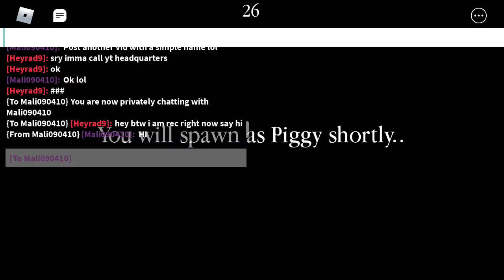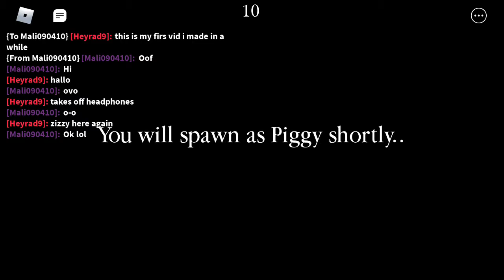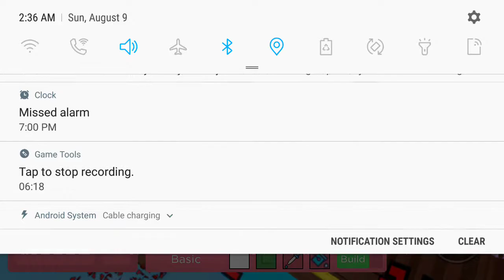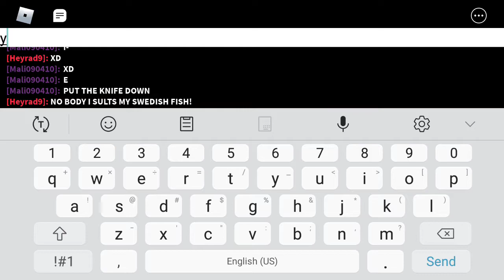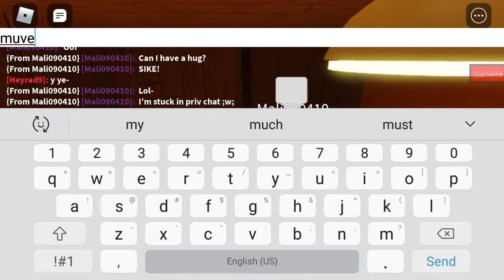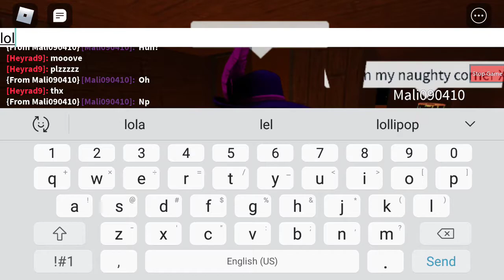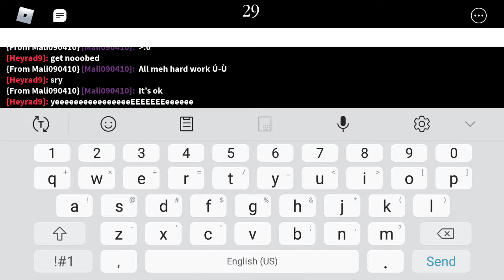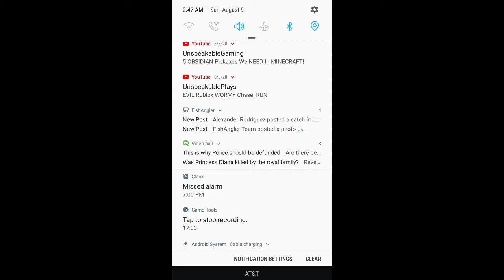MY BUILD MODE MAP ON PIGGY!(featuring:mali090410!)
legit how do i put in links